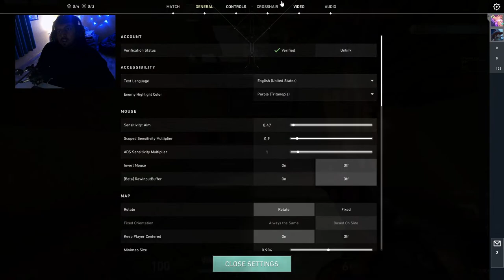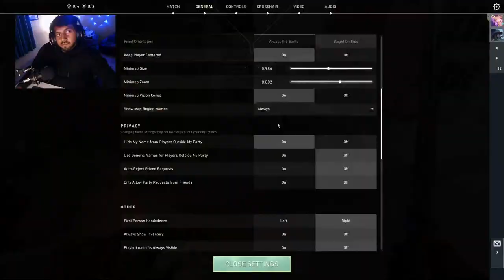Lets Play Valorant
Radhe Radhe
I'm Nakshatra!!

UPI ID - nakshatran1275@okaxis

Laptop Specs-
Laptop - ASUS TUF F17
Processor- i5 10th gen 4-core 8-threads @2.5Ghz
Ram - 16GB
SSD - 512 GB
Grphic Card - gtx 1650ti